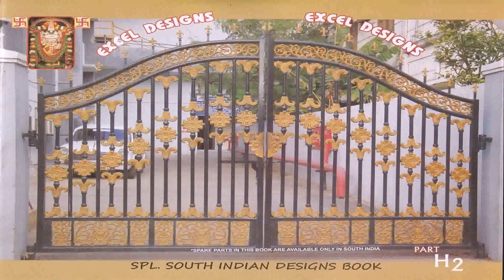Gate Design Gate